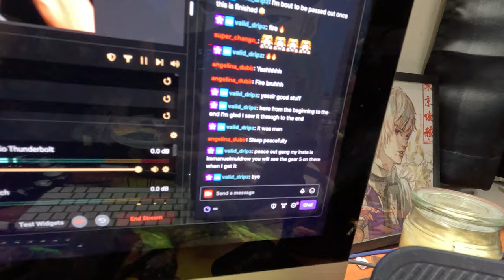Poohbrezzy paints INSANE Kakashi Art!!